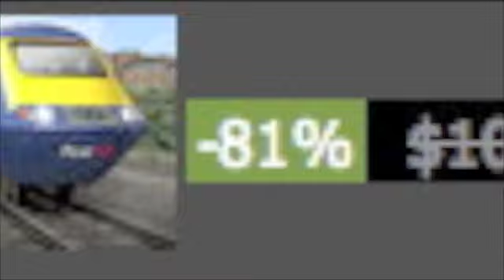Beep Beep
Who?